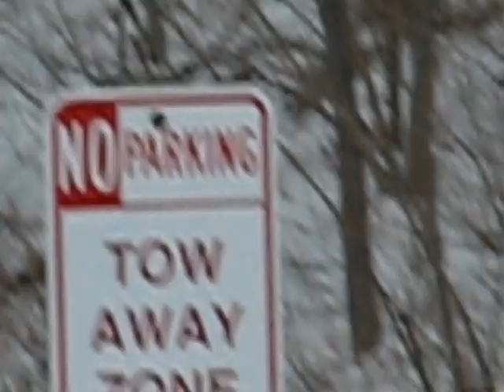rcsp 12 29 10 pt1